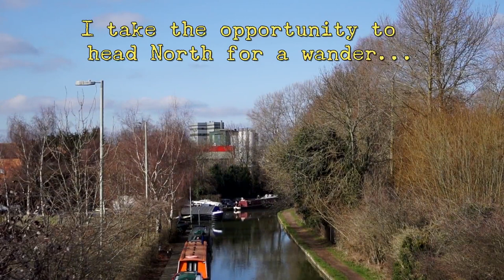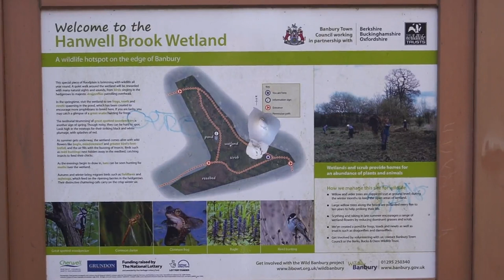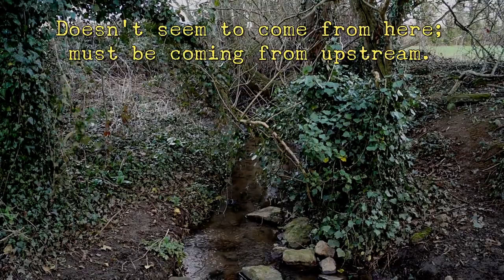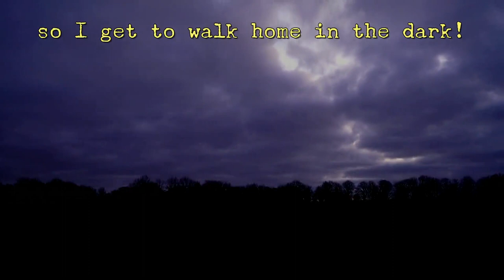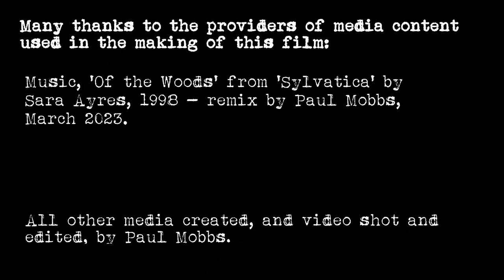‘Trespassing, With Intent!’ – Banburyshire Rambles Journal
Ramblinactivist’s Videos, 2023/8, First-Quarter Worm Moon 2023.

In pursuit of a route along a brook, I follow a path created by the stormtroopers of the landrights movement – the dog-walkers!

People get-up to many things when they spend time outdoors. One of the things I do, if the need arises, is track-down and, where necessary, collect evidence and report pollution incidents. Wandering aimlessly north, I spot a bloom of algae (aka. ‘sewage fungus’) and decide to head along the brook. Problem is, how do you follow up a valley which is conspicuous locally for having so few paths?

I didn’t find what I was looking for, but I did discover that local dog-walkers had opened up some incredibly useful paths out towards Hanwell. Question is, is it legal?